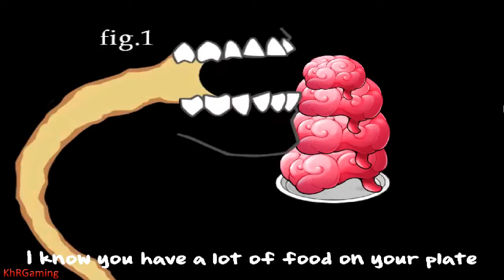Прохождение Plants Vs Zombies (Часть 19) The End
Официальная русская версия от компании Бука. Лучшая казуальная игра года. Эта удивительная мини-игра, как веселый вирус, разошлась по всеми миру и превратила миллионы игроков в своих преданных фанатов. Стань одним из нас! Спаси свой дом от вторжения мертвецов с помощью преданных… цветов!